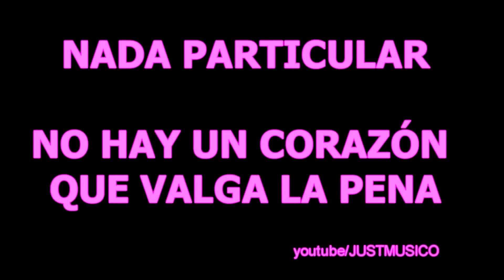MIGUEL BOSÉ - NADA PARTICULAR - NO HAY UN CORAZÓN QUE VALGA LA PENA (Gira Estaré)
MIGUEL BOSÉ en Castrelos (Vigo) interpreta“NADA PARTICULAR - NO HAY UN CORAZÓN QUE VALGA LA PENA”
GiraEstaré Grande Miguel Bosé
*Fotografía Portada propiedad de prensa digital